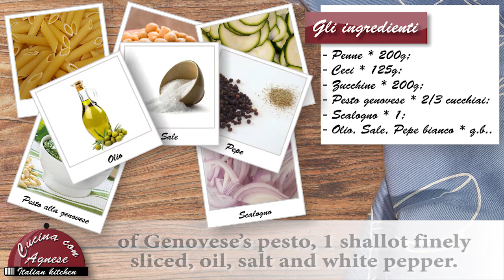Cucina con Agnese - 205. Pasta con Zucchine, Ceci e Pesto - Pasta with Zucchini, Chickpeas and Pesto